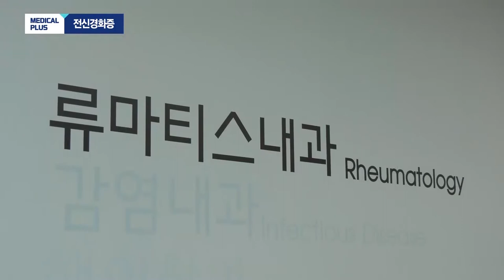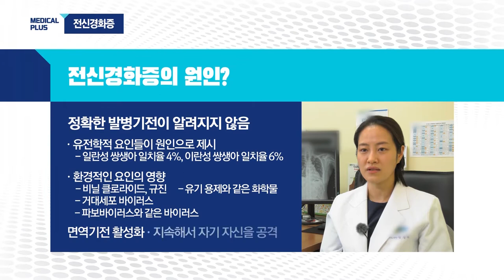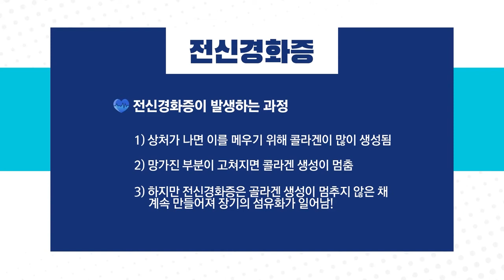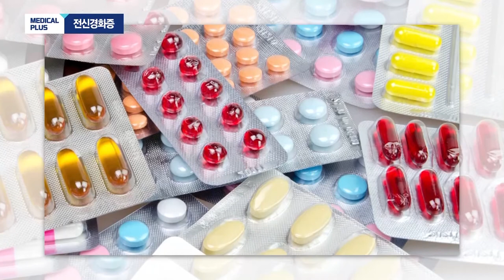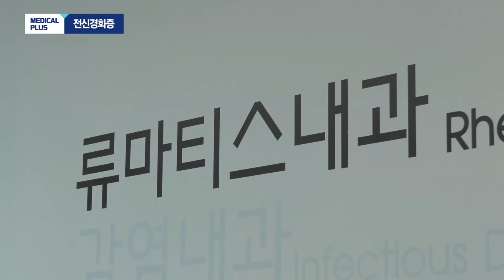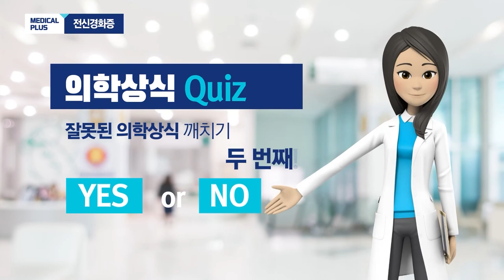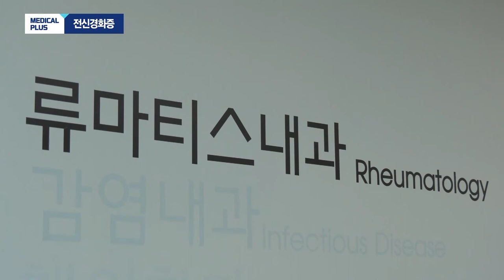손발이 딱딱하고 차가워요. 전신경화증 | 관절류마티스내과 장성혜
손발이 굳고 차가워지고 파래지면 전신 경화증을 의심해 볼 수 있습니다.
전신 경화증에 대해 알아봅니다.

00:00 주제소개
00:26 전신 경화증은 어떤 질환인가요?
01:55 원인
03:22 대표적인 증상
04:57 어떻게 진단되나요?
05:56 전신 경화증의 정의
08:25 합병증 관리
10:11 도움이되는 생활습관
11:30 의학상식 Quiz